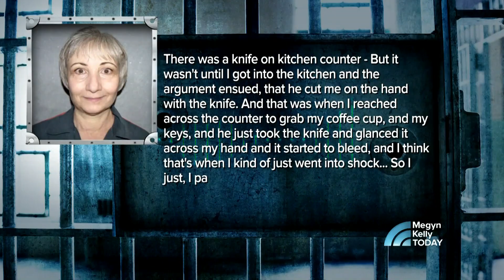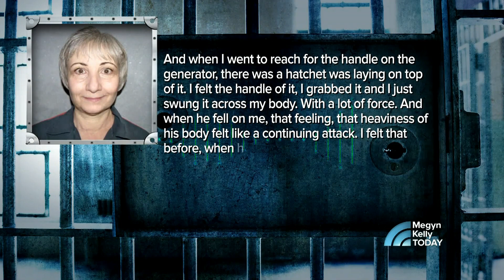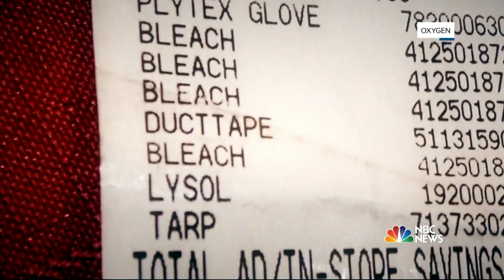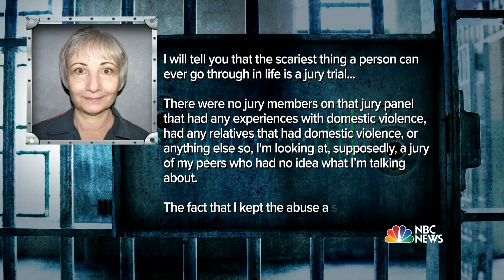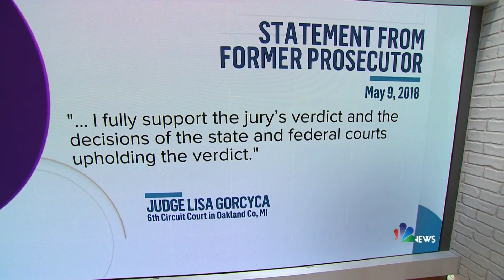Nancy Seaman On Husband’s Death: ‘I Feel Guilty’ | Megyn Kelly TODAY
Nancy Seaman, the Michigan mother and wife convicted of killing her husband, speaks exclusively to Megyn Kelly TODAY by phone about the night of his death, why it wasn’t premeditated, and the reasons she didn’t call the police. “I’m responsible for his death … I did not plan to do it,” Seaman says. Also, Lynn Bronson, an alternate juror from the trial, discusses why she agrees with the first-degree murder conviction.